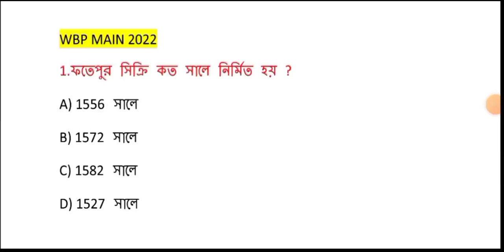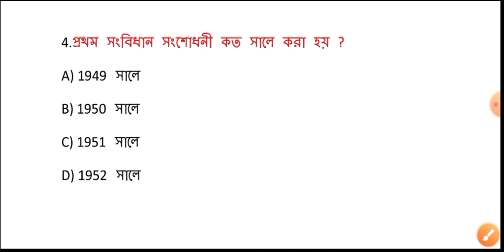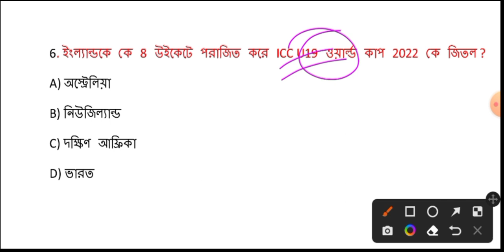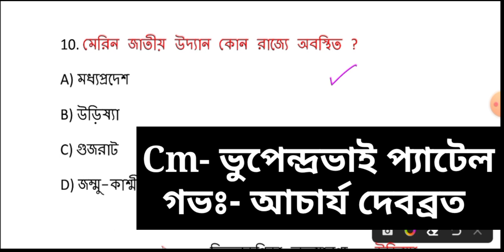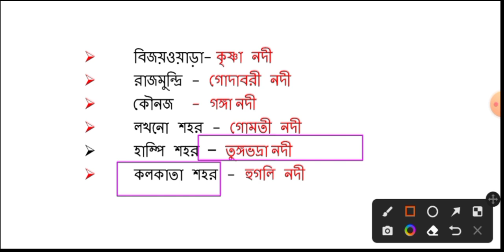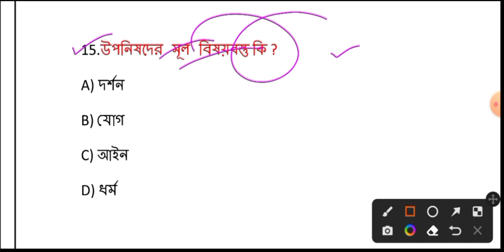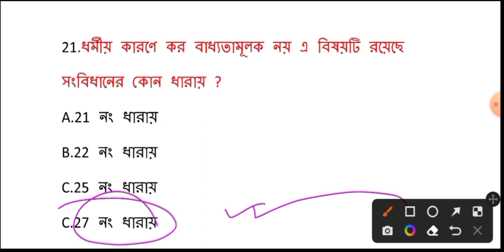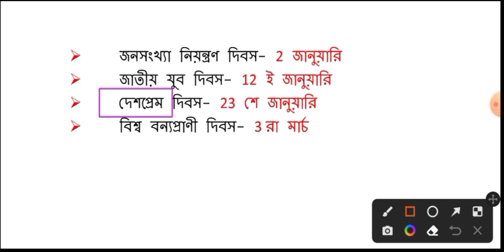WBP Constable & Lady Main Exam Preparation 2022, Wbp main exam question, wbp results date 2021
🇮🇳"রেলের 𝗚𝗿𝗼𝘂𝗽 -𝗱 পরীক্ষা"এবার হাতের মুঠোতে !🇮🇳✊️🇮🇳

"রেলের 𝐆𝐫𝐨𝐮𝐩 -𝐝 পরীক্ষা"

 মাত্র 20-25 দিন বাকি, রেলের পরীক্ষার জন্য সবচেয়ে গুরুত্বপূর্ণ বিগত বছরের প্রশ্ন যা 3 মাস খেটে তোমাদের জন্য সংগ্রহ করা হয়েছে, সাধারণ জ্ঞান Polity, Economy Biology, History, Geography, Physics, Chemistry সমস্ত কিছু রেলের গ্রুপ d পরীক্ষার বিগত 20 বছরের প্রশ্ন একত্রে পাবে, সঙ্গে 𝟐𝟎𝟏𝟖 𝐑𝐚𝐢𝐥𝐰𝐚𝐲 𝐆𝐫𝐨𝐮𝐩 𝐃 পরীক্ষা 𝟕𝟓+ শিফটের "𝐆𝐞𝐧𝐞𝐫𝐚𝐥 𝐒𝐜𝐢𝐞𝐧𝐜𝐞' সম্পূর্ণ ফ্রি !!

𝐅𝐈𝐋𝐄 𝐒𝐈𝐙𝐄- 𝟕 𝐌𝐁 ( পরীক্ষার আগে এটি বার বার পড়ুন )

📌 অর্ডার করতে সমস্যা হলে হোয়াটস্যাপ করুন - 𝟵𝟬𝟵𝟯𝟮𝟳𝟱𝟭𝟬𝟳

"স্বপ্ন" যখন "পুলিশ" হতেই হবে যে কোনো মূল্যে✊️✊️🇮🇳❤️❤️

🇮🇳💖 2 in 1 সাজেশন 2nd Edition 🇮🇳💖

🔥 FREE DELIVERY 🔥

📌 বইটি কেনার সময় "BKA20" কুপন কোড টি অবশ্যই ব্যবহার করবেন। দিলে আরও কিছু ডিসকাউন্ট পেয়ে যাবেন।

📌 লিংকে ক্লিক করে অর্ডার করো...